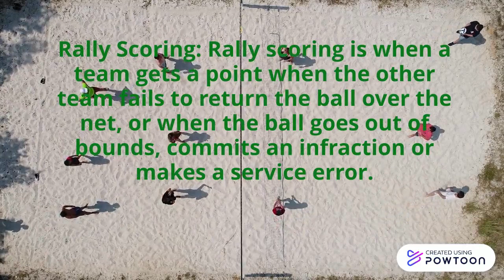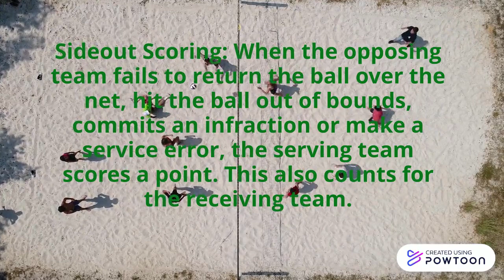sayat volleyball scoring